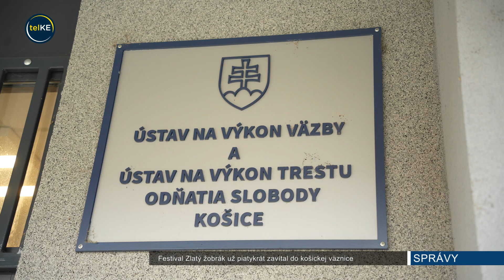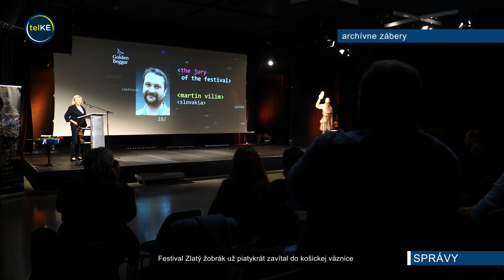Festival Zlatý žobrák už piatykrát zavítal do košickej väznice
Zlatý žobrák zavítal aj tento rok do jednej z košických väzníc. V ústave na výkon väzby a výkon trestu odňatia slobody si tento rok prvýkrát vyskúšali premietanie aj pre obvinených, nie len pre odsúdených.

Obvinení si mohli pozrieť film Step by Step, za účasti samotného autora filmu, ktorý s nimi neskôr viedol diskusiu na tému židovských aj rómskych minorít.

29. ročník filmového festivalu Zlatý žobrák pokračuje aj v najbližších dňoch. V Kasárňach/Kulturparku si budete môcť vychutnať projekcie filmov aj zaujímavé panelové diskusie. Filmy budú dostupné aj online na stránke